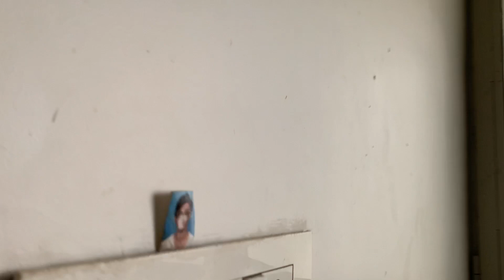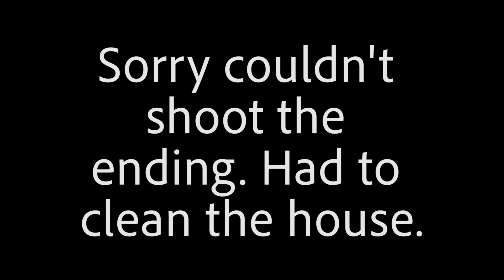DD, Akhilesh, naya vlog aur vahi puraani baatein !!